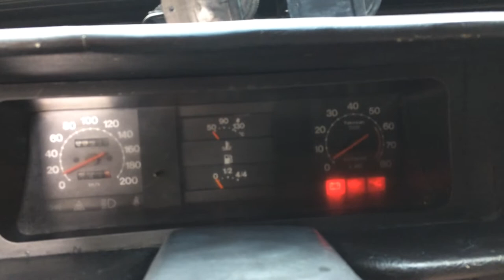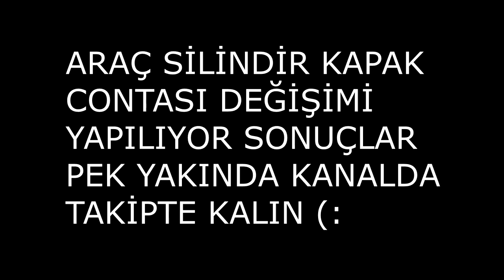ARACINIZDAKİ KRANK MİLİ KASNAĞI NASIL ÇIKARILIR 10 SANİYE SÜRMÜYOR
Merhabalar
Kanalımıza Hoşgeldiniz.

 Bugün kasnak sökme hilesi ile karşınızdayım umarım beğenirsiniz.Eğer aracınızın bakımlarını kendiniz yapıyorsanız ama kasnağı hava tabancasız sökemiyorsanız bu yol tam size göre